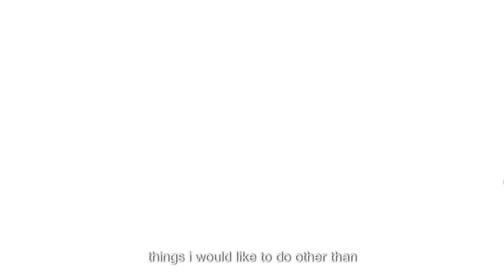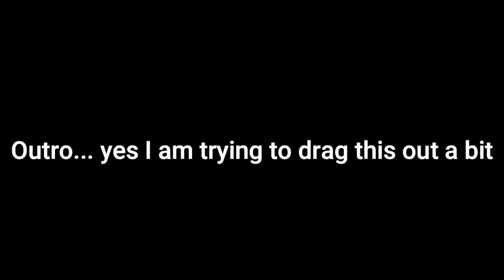Chris Ultimedias QNA!